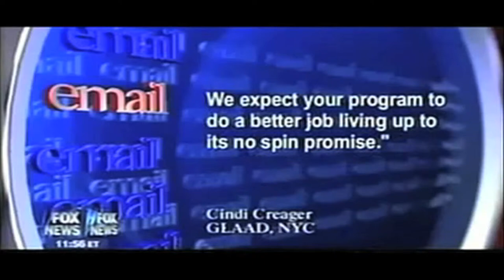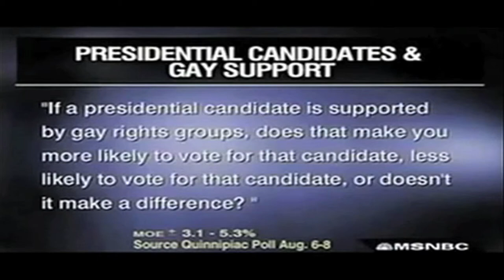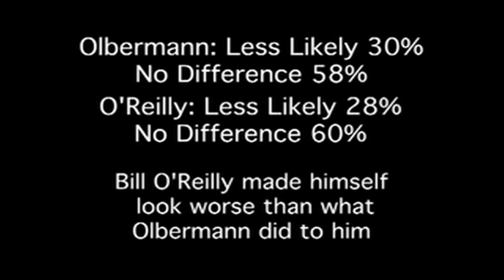Bill O'Reilly Shows He's A Liar On His Own Show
Bill O'Reilly tries to spins what he says.

Chapters
0:00 - The Claim
0:20 - GLAAD
0:56 - The Lies
1:18 - Keith Olbermann's Response
2:20 - The Numbers